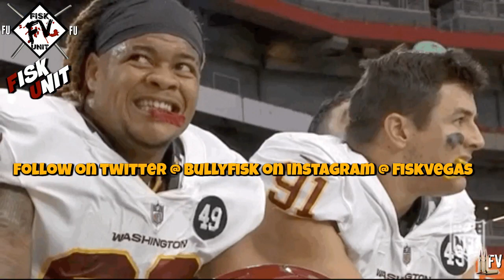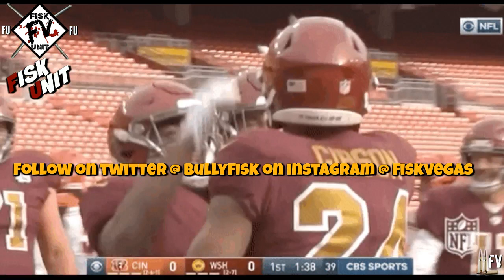Washington Football Team sorry stadium railing almost killed Jalen Hurts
MUSIC
Intro- Hell Rell ft Dave East- Goldmine/ ArAb ft Lik Moss- Blood Brothers
vid-